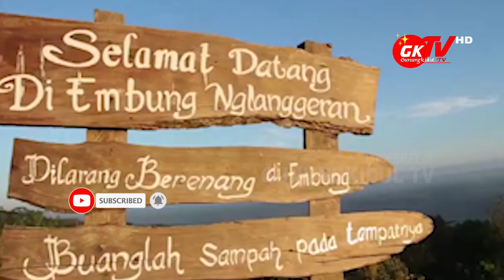FORKOM DESA WISATA GUNUNGKIDUL MULAI BERPERAN AKTIF KEMBANGKAN WISATA PEMBERDAYAAN MASYARAKAT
Gunungkidul TV - Dunia pariwisata di Kabupaten Gunungkidul mulai bangkit bergairah pasca diturunkannya level PPKM ke level 2. Kini di setiap destinasi wisata khususnya pantai mulai banyak dikunjungi wisatawan.

Begitupula di beberapa desa wisata yang ada di Kabupaten Gunungkidul mulai menawarkan beberapa paket wisata untuk dapat menarik wisatawan di daerahnya.

Di Kabupaten Gunungkidul sudah ada sebanyak 32 Desa Wisata yang teregistrasi di Dinas Pariwisata Kabupaten Gunungkidul dan 18 diantaranya sudah mendapatkan SK pembentukan Desa Wisata dari Bupati Gunungkidul, Haji Sunaryanta. Semua ini dilakukan untuk menatap dunia pariwisata Gunungkidul lebih baik lagi.